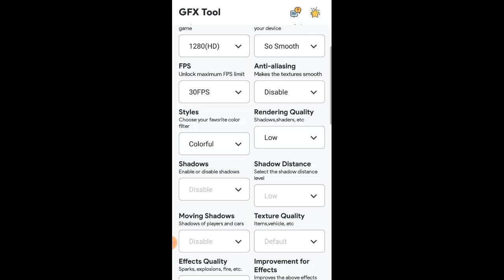Best GFX TOOL FOR LOWEND? | LAG FIX PUBG KR | PUBG MOBILE | GAMING WITH KD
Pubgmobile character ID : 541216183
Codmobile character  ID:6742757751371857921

Related Tag's:-
pubg montage alight motion,
pubg montage athena,
pubg montage believer,
pubg montage best edit,
pubg montage beat song,
pubg montage cradles,
pubg montage competitive,
pubg montage darkside,
pubg mobile comedy video,
pubg mobile erangel 2.0 gameplay,